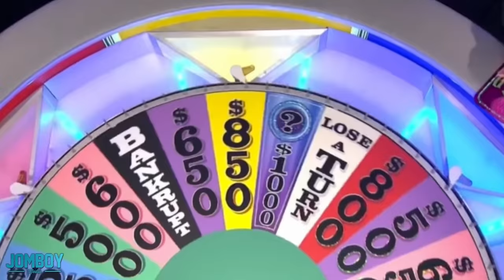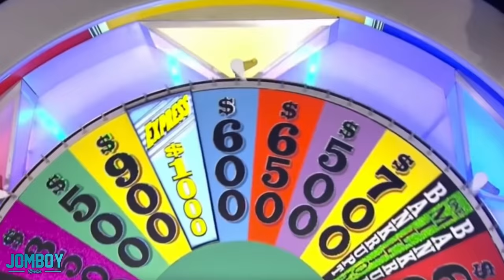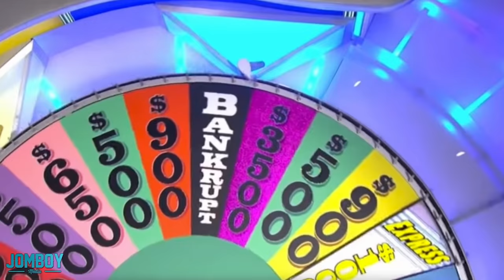Contestants get all twisted up over the word pedal, a breakdown